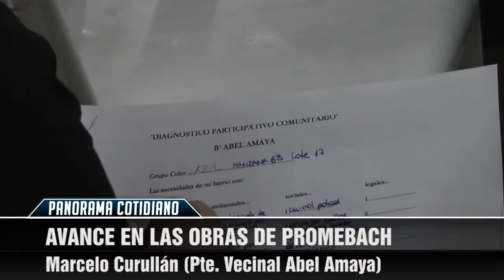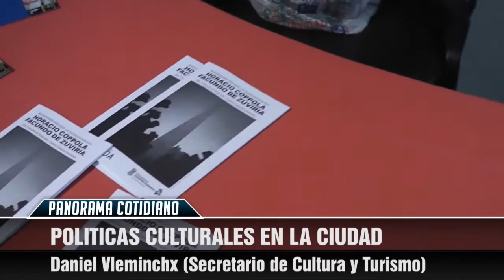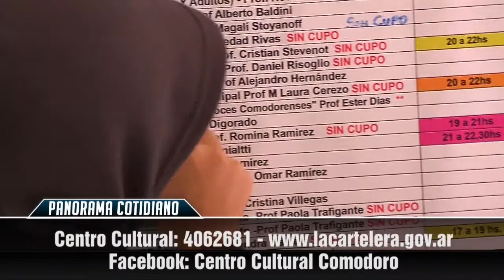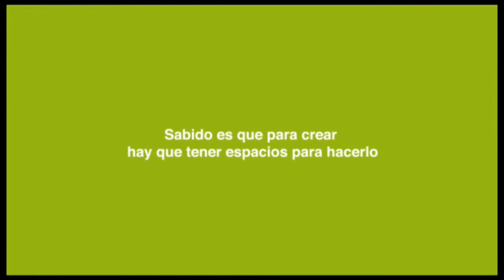Noticiero "Panorama Cotidiano" - Programa N°